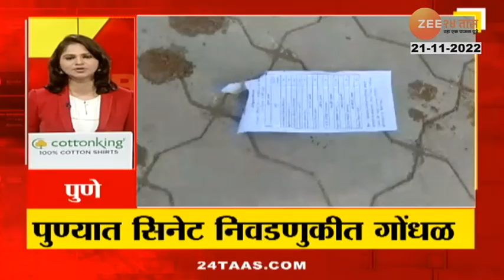24 Taas Superfast | 24 तास सुपरफास्ट | 7 :15AM | 21 November 2022 | zee 24 taas | Part 3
5 Minitat 25 Batmya । 5 मिनिटांत 25 बातम्या